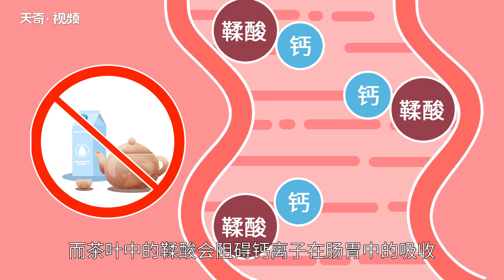喝牛奶的禁忌 喝牛奶的禁忌有哪些